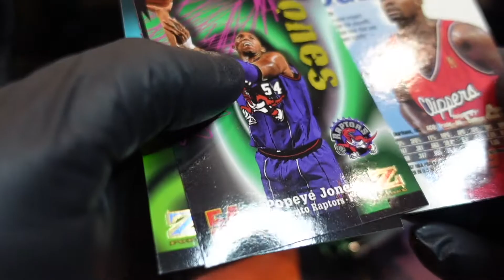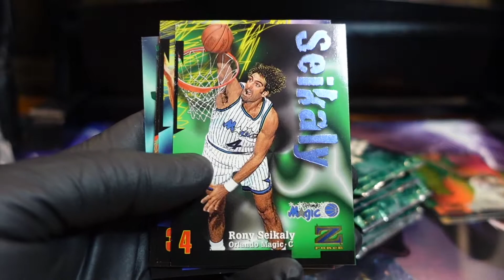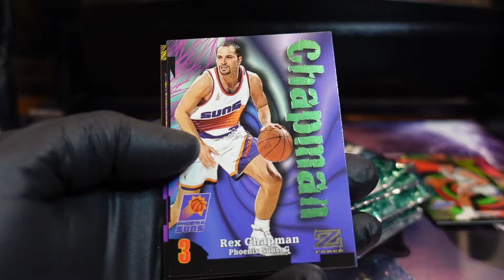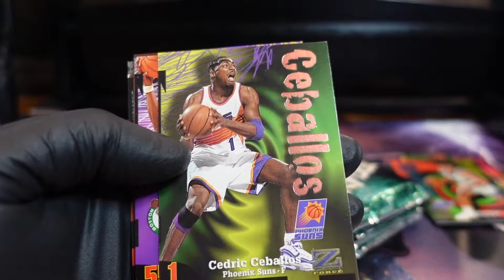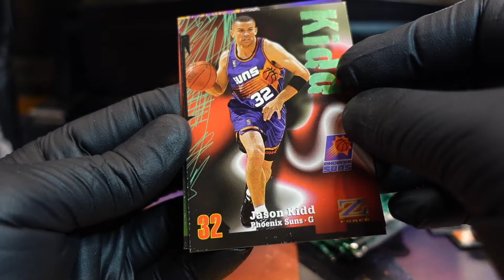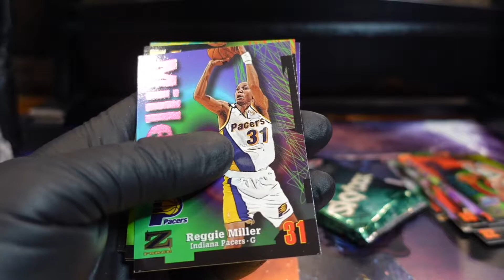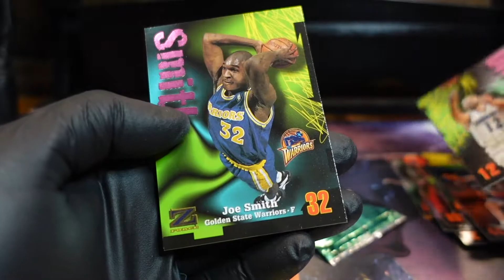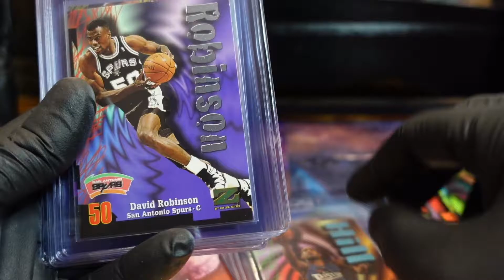97 98 Skybox Zforce Series 1 Basketball pack break Michael Jordan Allen Iverson & Kobe Bryant rookie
Junkwaxjunkies do a pack break of 97 98 Fleer Skybox Z Force Series 1 Basketball. We are ripping one of our favorite sets & on the hunt for Hall of Fame players. We will be looking for Michael Jordan, Scottie Pippen and Allen Iverson & Kobe Bryant.